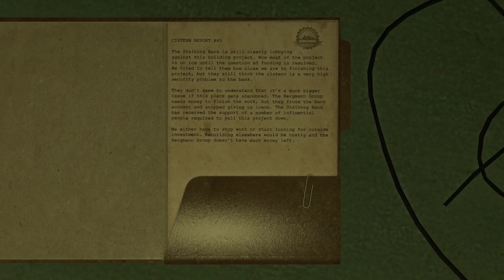Infra - In a cistern!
I put my face in Asbestos and a noose!!! 15:56 - 16:27